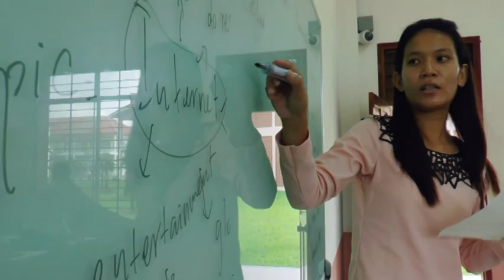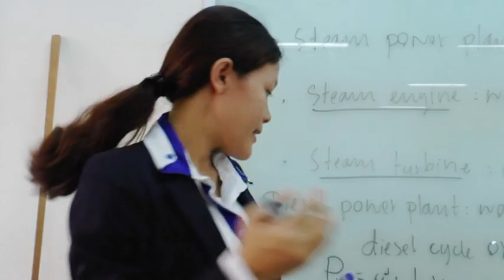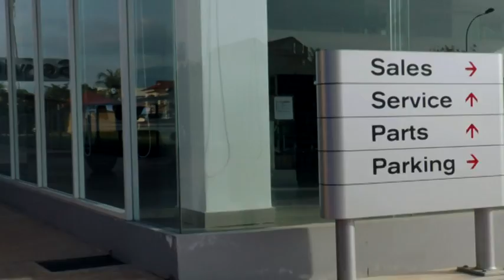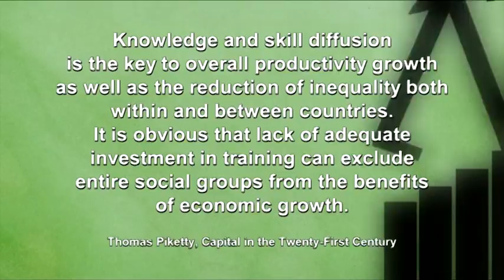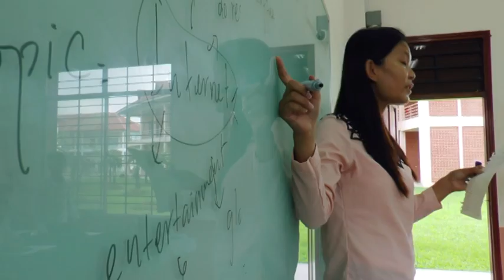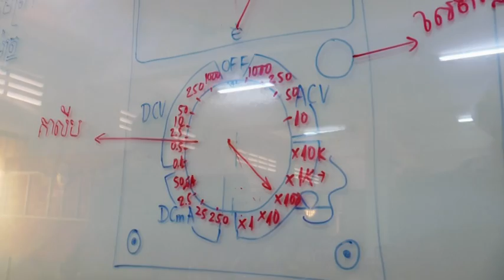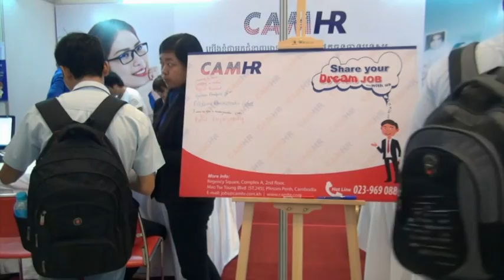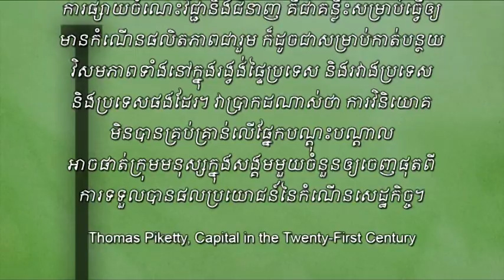INVESTING​​ in HUMAN CAPITAL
What is HUMAN CAPITAL and WHY is it IMPORTANT to Cambodia?